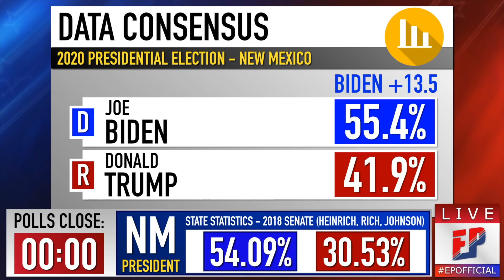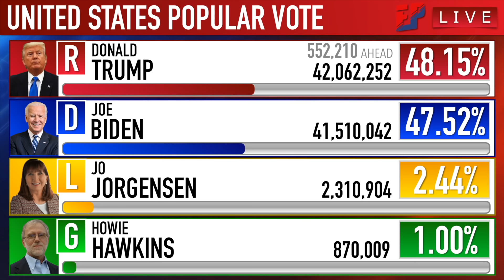New Mexico Prediction | 2020 Presidential Election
Also be sure to check out electionpredictionsofficial.com for my 2024 presidential election forecast as well.